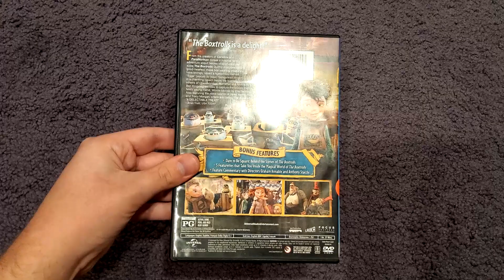The Boxtrolls (2014): DVD Review